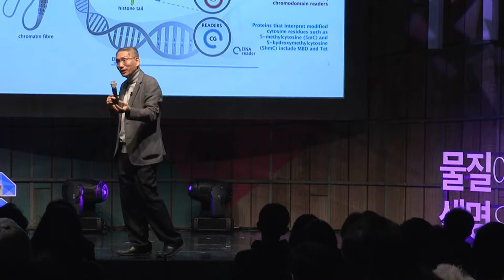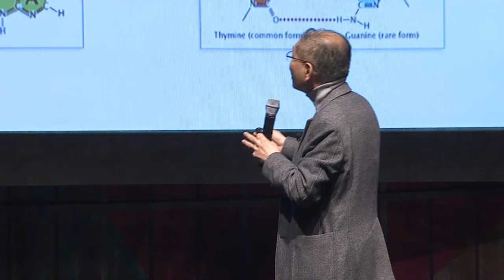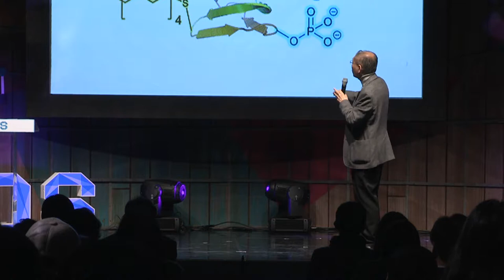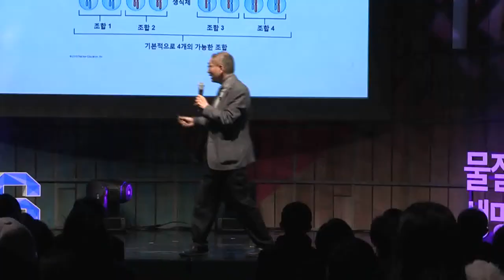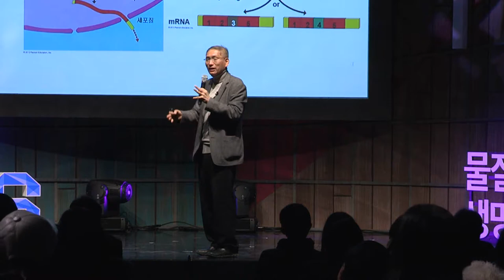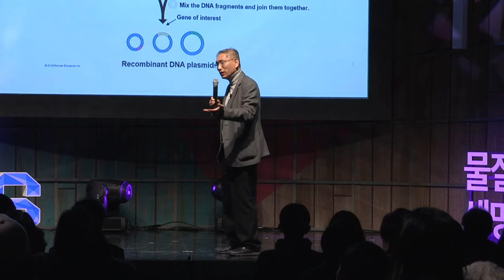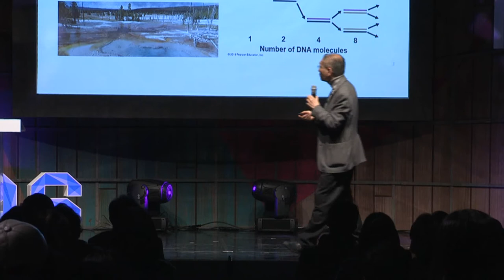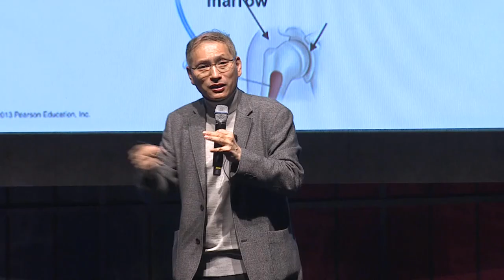[강연] DNA : 생명체 번식과 다양성의 열쇠 (2) _ 조윤제 교수 | 2017 봄 카오스강연 '물질에서 생명으로' 2강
2년전 3명의 과학자가 유전자 손상 치유 체계를 발견한 공로로 노벨 상을 받았다. 이들의 업적은 세포의 유전자는 손상 되었을 때 다양한 기작으로 치유될수 있다는 것이고, 각각의 치유기작은 어느 부위가 어떻게 손상되었는지에 따라 다양하게 존재한다.

유전자 손상 치유 및 신호 전달 기작을 얼마나 정확하게 이해하느냐에 따라 특정 암과 유전 질환을 치유하기도 하고, 또한 최근 각광 받고 있는 유전자 가위 기술의 개발도 좀 더 정교하게 발전하기도 한다. 유전자 손상 치유가 어떤 과정을 거쳐 일어나고, 이 연구가 우리 생활에 주는 혜택이 어떤 것 들인지 알아 보기로 한다.

■ 강연자 : 조윤제(포스텍 생명과학과 교수)
■ 패   널 : 이현숙(서울대 생명과학부 교수), 강석현(기초과학연구원 연구위원)
■ 사회자 : 박민아(한양대 교수)